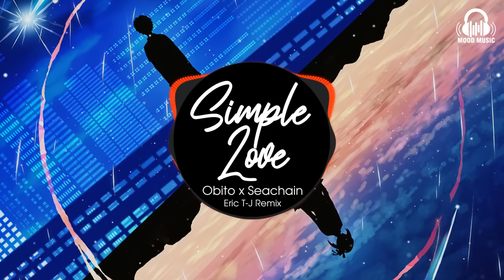Simple Love Remix - Obito x Seachains x Davis x Lena x DJ Eric T-J Remix | Nhạc Tik Tok gây nghiện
Cảm ơn Điền Quân Network và Tobiee Official đã cho Mood Music up bản remix này.

© Copyright by Mood Music ☞ Do not Reup